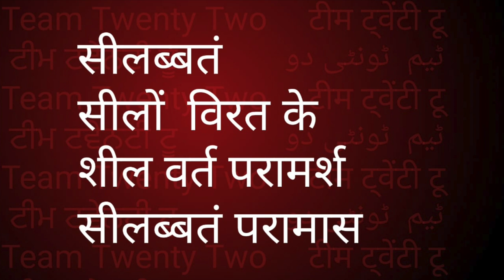सक्काय दिट्ठी /सत्काय दृष्टि /स्वयं की काया का अवलोकन /Sakkay ditthi||Sudhir Raj Singh Pali Language